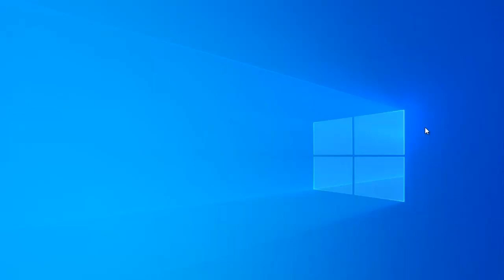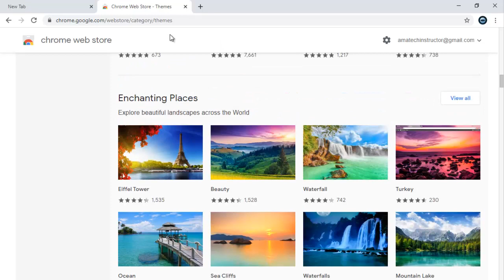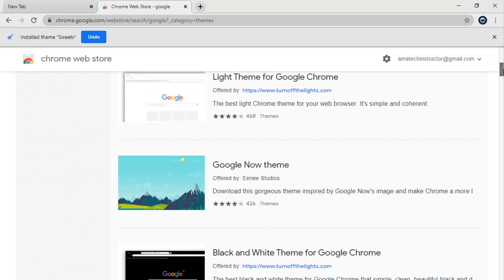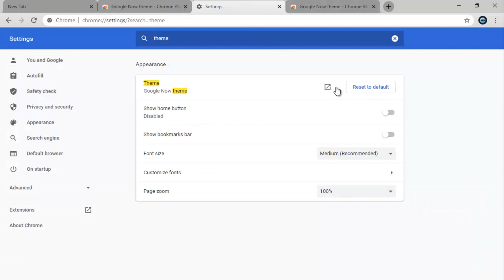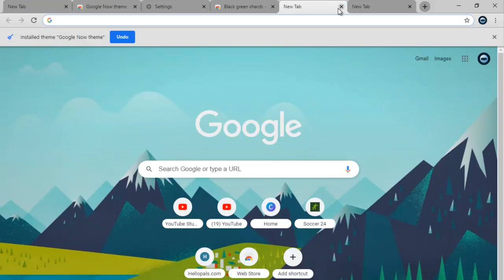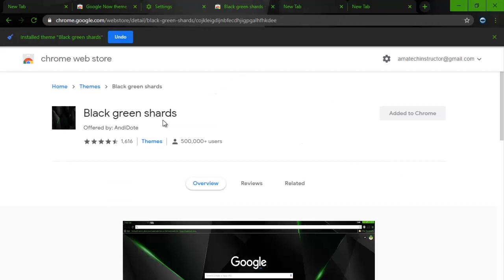chrome tips: how to add background and theme to google chrome browser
I will show you how to change theme on google chrome browser as well as chnaging background of a google chrome browser to make your chrome browser look sharp and catchy to anyone that see your laptop, i have a request from a view to make this video, that is why i skipped my main content to make this video hope it was helpful please like and share and is you also have a request do leave it on the comment section.